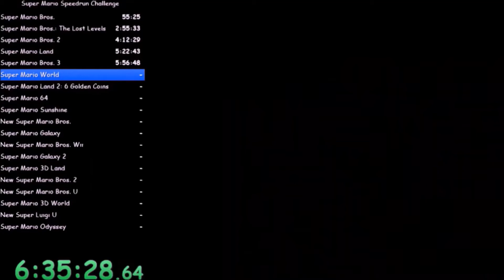Super Mario Games Done Quick - Act VI - Super Mario World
Hi everyone, V0id here!

In this episode, we take a look at the -what I thought would be generous- 1991's Super Mario World.

I hope you will enjoy / are enjoying / have enjoyed the video, and I'll see you soon!

V0id